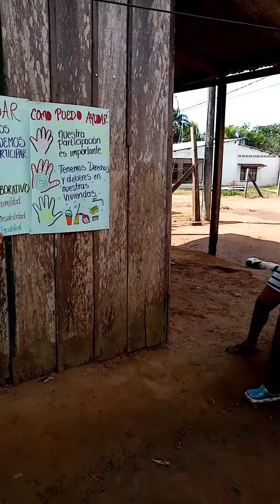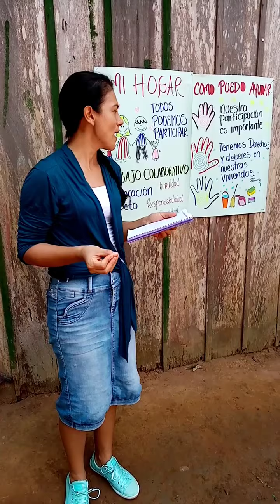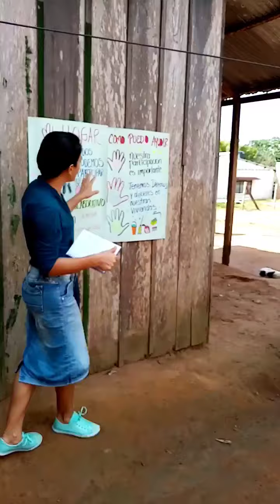Acción solidaria. Trabajo Colaborativo en Familia 👨‍👩‍👧‍👦